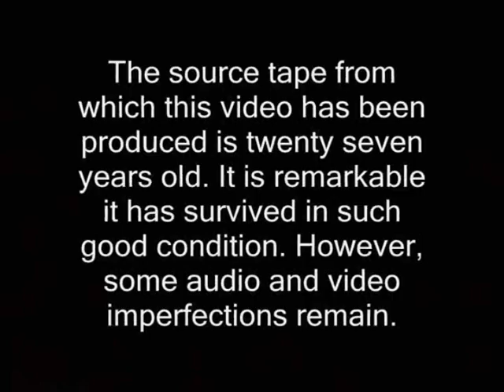And it's Goodbye from us Part One Southern's final prog.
The IBA's decision not to renew the Southern franchise had a lot to do with the shareholding structure of the company. It certainly could not be said that Southern's programmes were not up to standard. Southern produced 'Worzel Gummidge' a favourite of many & networked by ITV.  Local programming was very strong. The 'flagship' programme 'Day by Day' won many TV awards during it's lifetime. Sad to see the old company go, but go it did. This is the first, edited part of Southern's final programme.  Part Two can also be seen on this Channel.